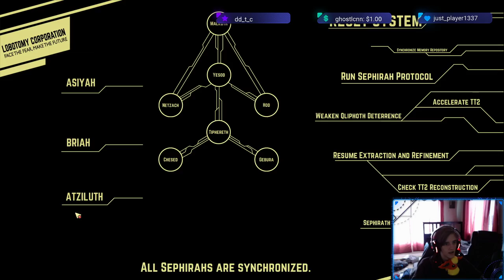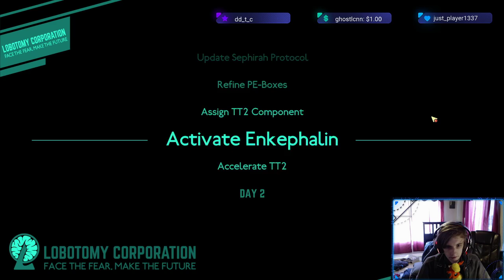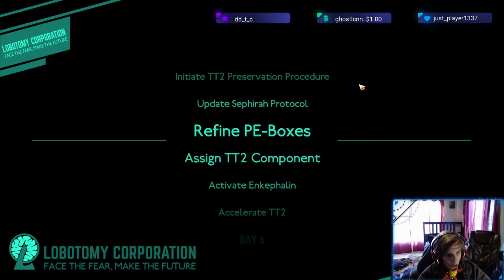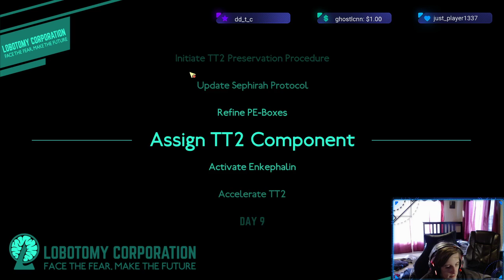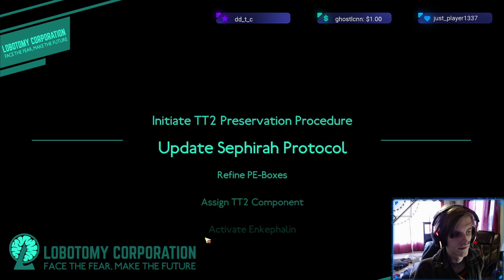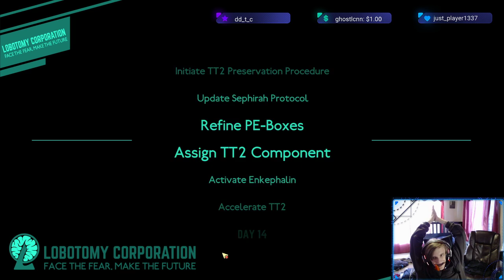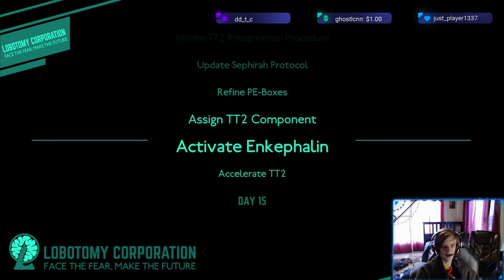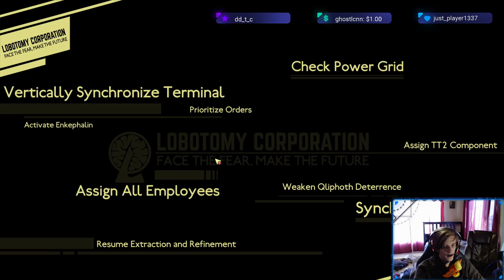Everything is fine | Lobotomy Corp. | Ep. 2